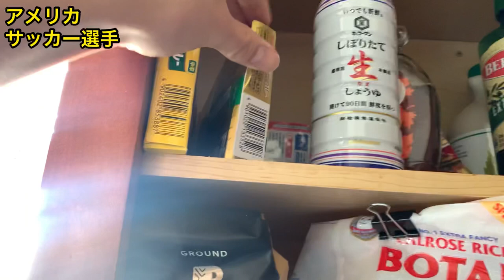【VLOG】アメリカプロサッカー選手 オクラホマ寒すぎます